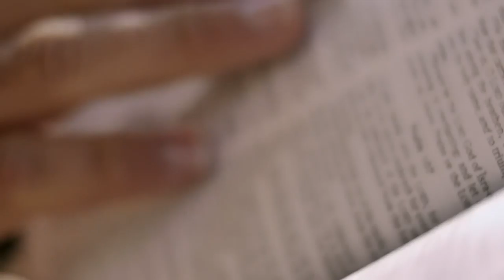Gott auf (m)einer Seite: 3. Mose 14:23-14:47